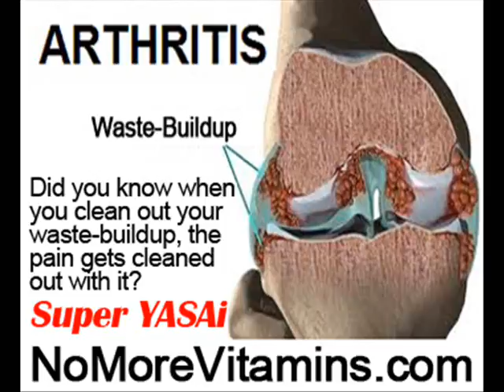Hand Pain Remedies by NoMoreVitamins com